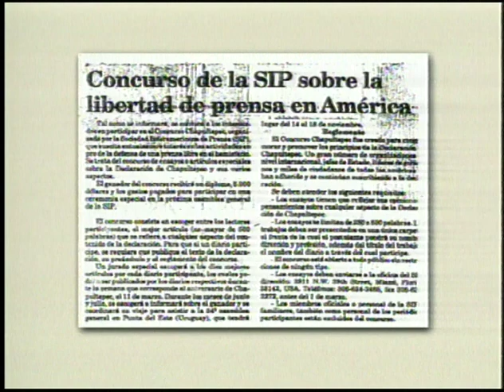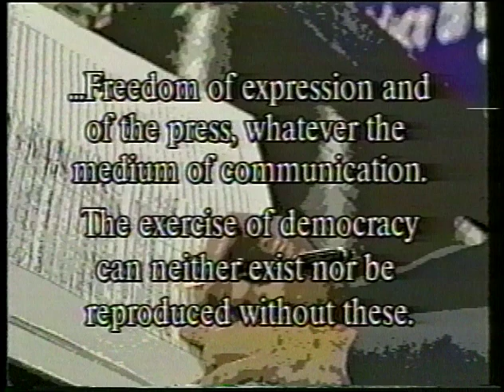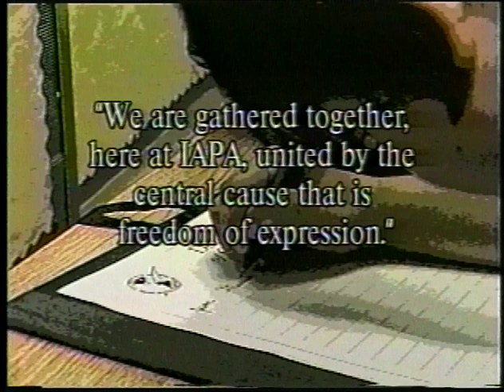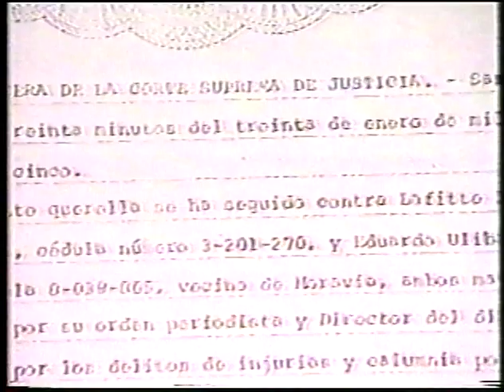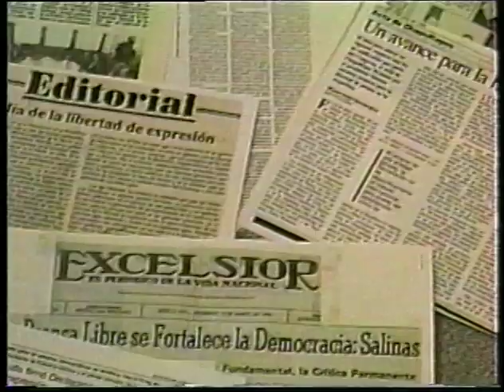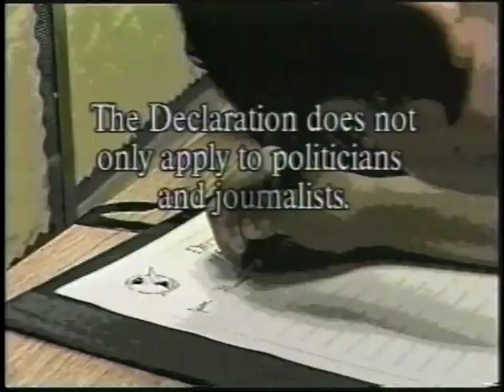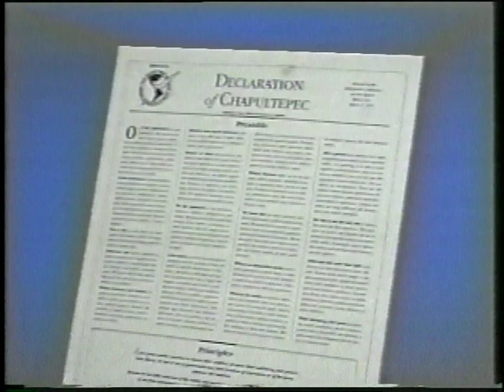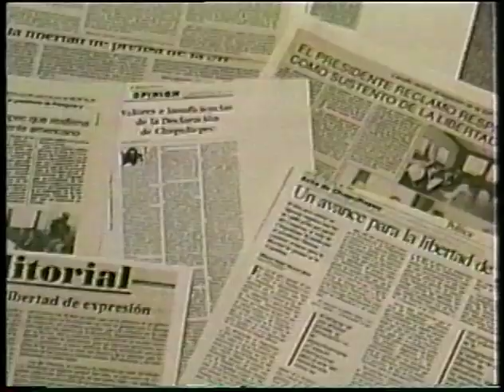9 Origen Chapultepec